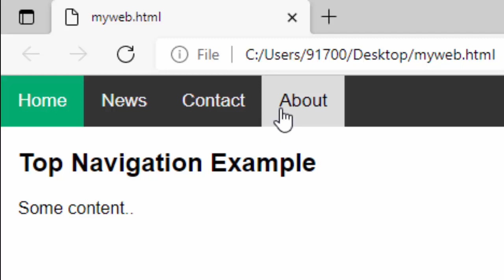Navigation bar in html@COMPUTEREXCELSOLUTION